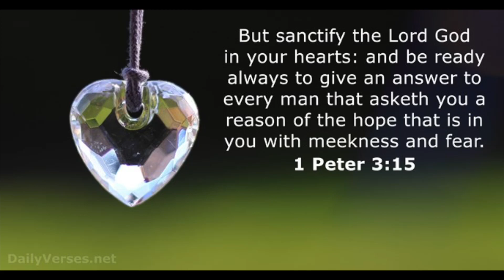Trinity Series - Prologue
Truth. Trinity. Introduction.